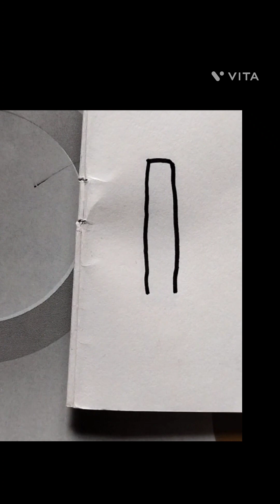J jokar drawing || J for jokar drawing and Art video How to draw jokar step by step colouring video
J for jokar drawing and Art video How to draw jokar step by step colouring video